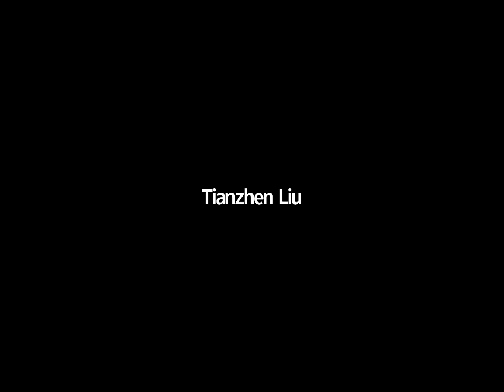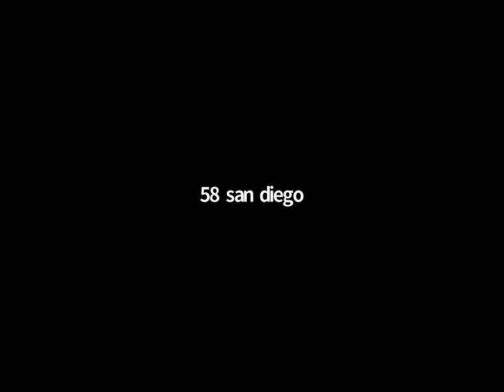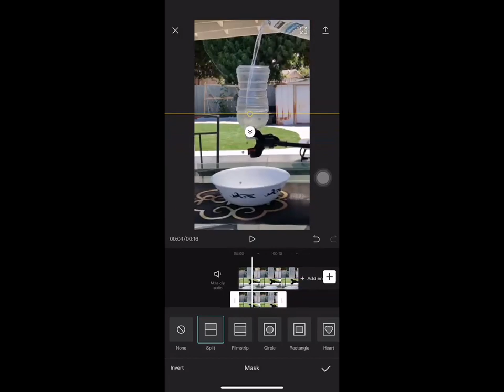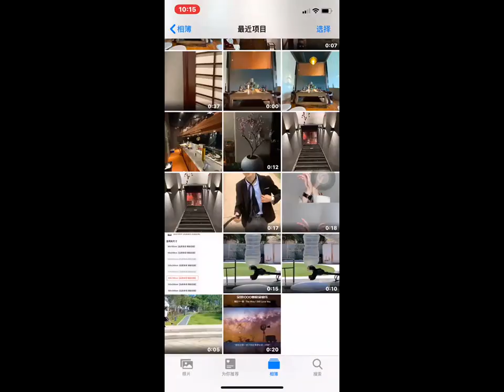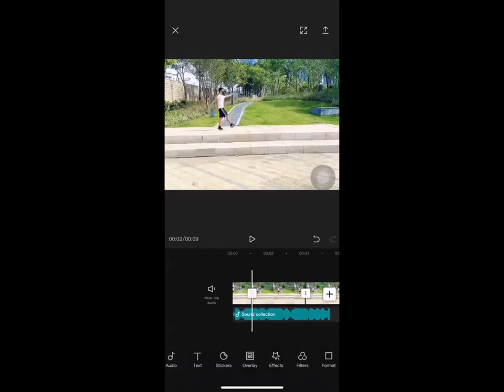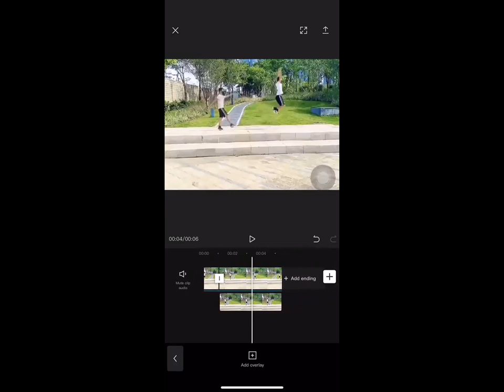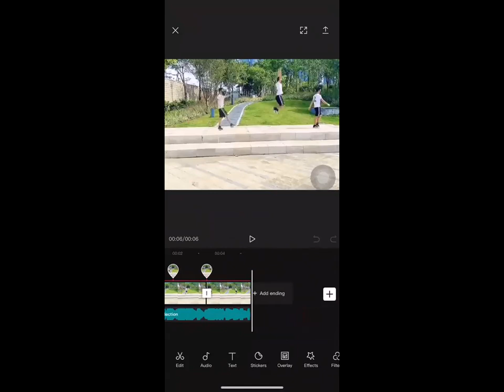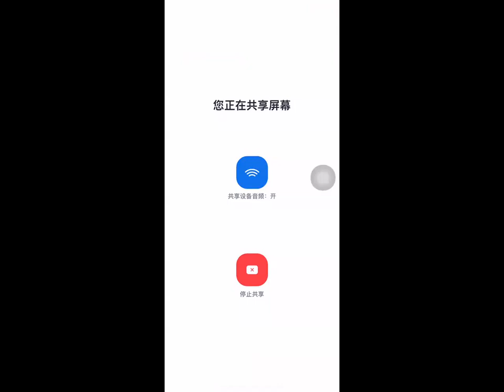2020.08.17 短视频课第5节